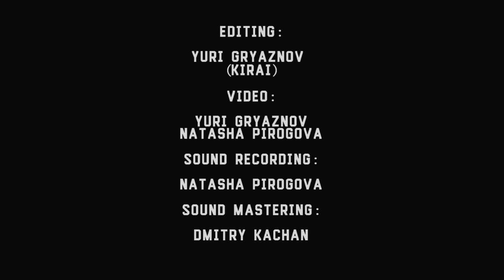Pree Tone - 3 - Live@Bingo [25.10.2015] Neformat Fest 2015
Pree Tone - 3